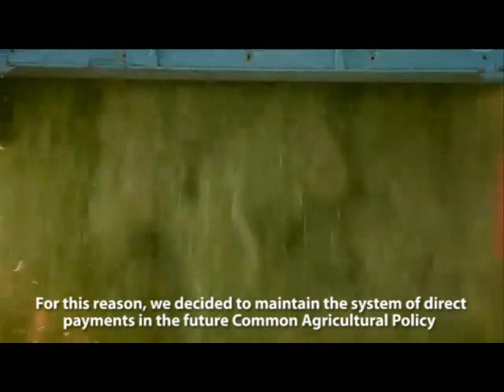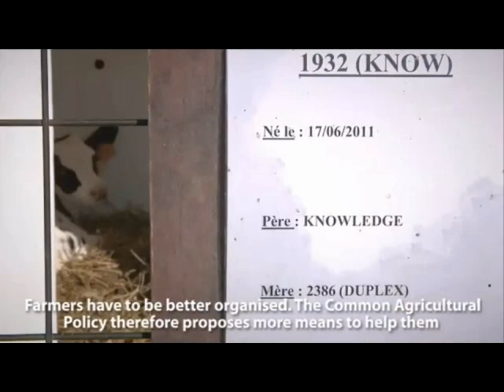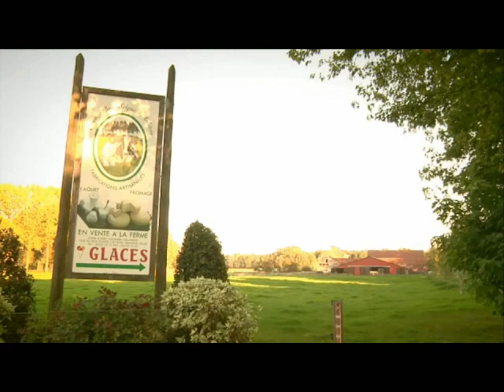Propuesta de reforma PAC 2014-2020, por Dacian Ciolos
Presentación de la propuesta de reforma de la PAC 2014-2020, presentada por Dacian Ciolos, comisario europeo de Agricultura y Desarrollo Rural.